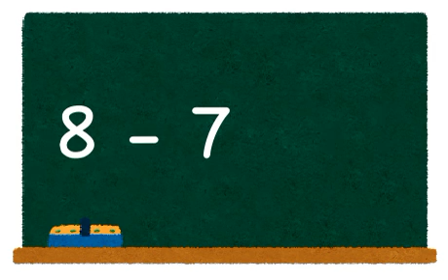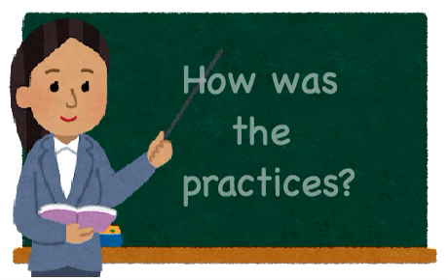5 seconds drill of subtraction.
This channel provides drills of mathematics almost every day.  The copyrights of the images, downloaded from irasutoya and used in this video, belong to the owner of the irasutoya.